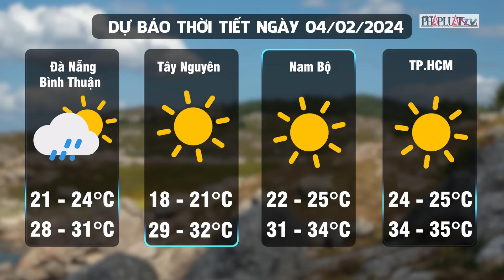Dự báo thời tiết ngày 4-2: Bắc Bộ hết sương mù, Nam Bộ nắng nóng kéo dài | Tin nhanh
PLO | Theo Trung tâm Dự báo khí tượng thủy văn Quốc gia, ngày 4-2, Bắc Bộ duy trì thời tiết nhiều mây, có mưa vài nơi, sáng sớm có sương mù, trưa chiều giảm mây trời nắng.  Tuy nhiên, thời tiết nhiều nơi được cải thiện hơn một ngày trước, nền nhiệt tăng nhanh. Dự báo, ngày 4-2 là ngày cuối tiếp diễn tình trạng sương mù dày đặc. Từ 5-2, khi một bộ phận không khí lạnh yếu di chuyển xuống các tỉnh miền Bắc, hiện tượng này sẽ giảm.
Ngoài ra, thời tiết các khu vực khác ngày nắng, đêm không mưa. Riêng Nam Bộ, biên độ nhiệt ngày đêm cách biệt lớn nên sáng sớm trời dịu mát, đến trưa và đầu giờ chiều, khu vực có nắng mạnh với mức 32-35 độ.